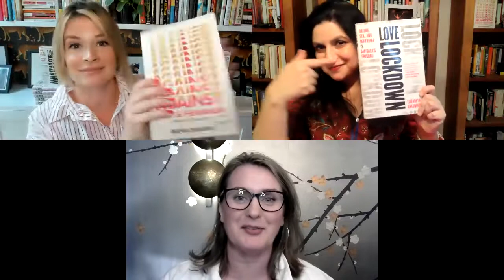Elizabeth Greenwood, "Love Lockdown"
What is it like to fall in love with someone in prison?

Over the course of five years, Elizabeth Greenwood followed the ups and downs of five couples who met during incarceration. In Love Lockdown, she pulls back the curtain on the lives of the husbands and wives supporting some of the 2.3 million people in prisons around the United States. In the vein of Modern Love, this book shines a light on how these relationships reflect the desire and delusion we all experience in our romantic pairings.

Love Lockdown infiltrates spaces many of us have only heard whispers of—from conjugal visits to prison weddings to relationships between the incarcerated themselves. A fascinating and unputdownable deep-dive from the “quirky, engaging, and surprisingly uplifting” (Eric Weiner, New York Times bestselling author) journalist Elizabeth Greenwood, Love Lockdown will change the way you look at the American prison system and perhaps relationships in general.

Elizabeth Greenwood is the author of LOVE LOCKDOWN: Dating, Sex, and Marriage in America's Prisons and PLAYING DEAD: A Journey Through the World of Death Fraud. Her work has appeared in The New York Times, Vice, O, the Oprah Magazine, Longreads, GQ, and others.

Greenwood will be in conversation with Rafia Zakaria, the author of The Upstairs Wife: An Intimate History of Pakistan (2015), Veil (2017)  and Against White Feminism: Notes on Disruption (2021). She is a columnist for Dawn (Pakistan) and writes the “Alienated” column at The Baffler. She served on the Board of Amnesty International USA from 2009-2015. She is a research scholar at City University of New York's Colin Powell School of Global Leadership.